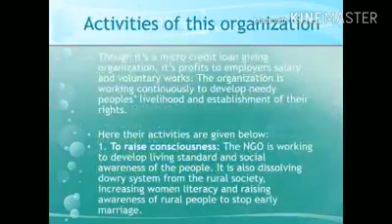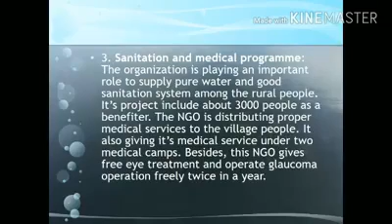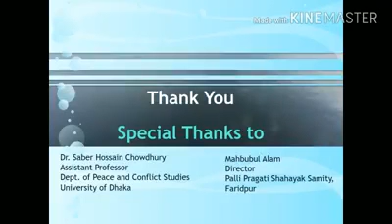A Documentary on Palli Pragati Samiti as a Human Rights Organization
Created By : Sauid Ahmed Khan
Roll : 53, Batch : 11
Department of Peace and Conflict Studies, University of Dhaka.
Course name: Human Rights in a Changing World
Course Teacher : Dr. Saber Ahmed Chowdhury